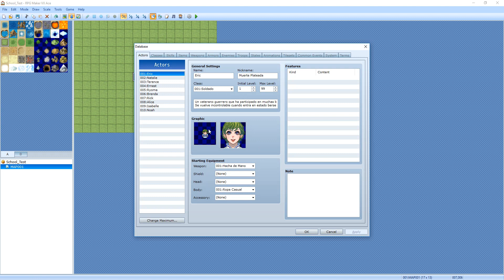[Tutotial] RPG Maker VX ACE: Probando el juego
Tutorial de iniciación al RPG Maker VX ACE para el curso presencial.